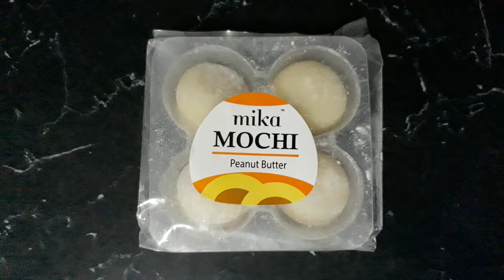MIKA MOCHI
HALAL AND DELICIOUS SNACKS FROM MIKA MOCHI